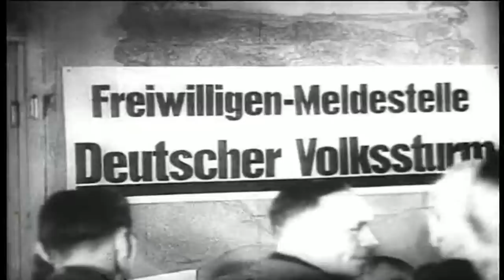The End Of Hitler: Final Battle With The Nazis | Battlezone | War Stories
The final months of Hitler's life were a desperate attempt to hold on to power and prevent the inevitable. With the Allies fast approaching Berlin, and discovering camps like Buchenwald and other atrocities, Hitler organises his Peoples Militia, forcing all men from 14 to 70 to fight no matter what. These rare archive films show what Hitler's last few months were really like and the Allied plans for after the war.